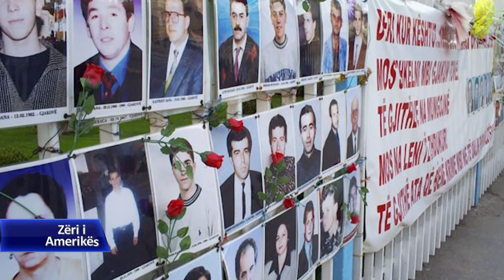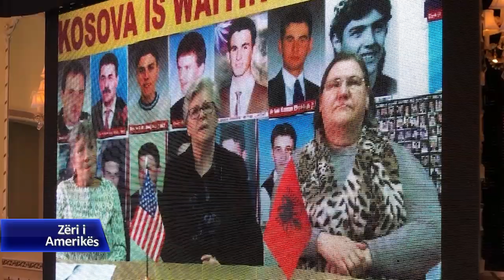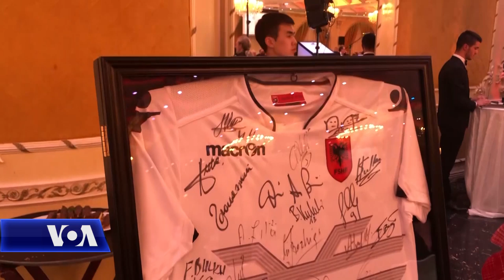Shqiptarët e Nju Jorkut ndihmojnë nënat e Kosovës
Një mbrëmje e madhe me rastin e 11 vjetorit të pavarësisë së Kosovës u organizua më 17 shkurt në Queens të Nju Jorkut dhe iu kushtua nënave të Gjakovës që humbën bijtë e tyre në luftë. Mbrëmja ishte konceptuar si një aktivitet luksoz për të mbledhur fonde në favor të përpjekjeve për gjetjen e personave të zhdukur në Kosovë. Kolegu ynë Ilir Ikonomi njofton nga Nju Jorku